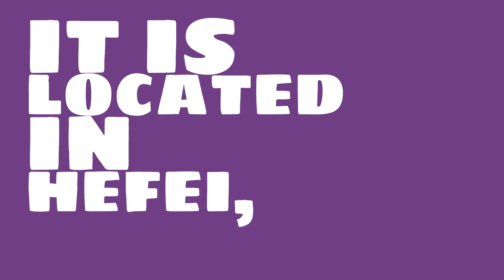What is the capacity of Hefei Olympic Sports Center Stadium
Watch this video to learn all about Hefei Olympic Sports Center Stadium in Hefei, China.